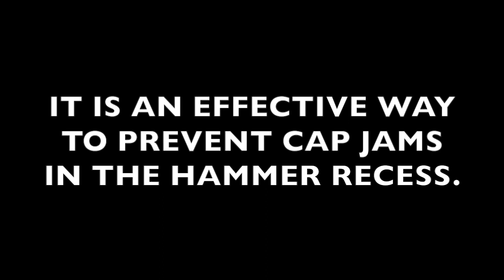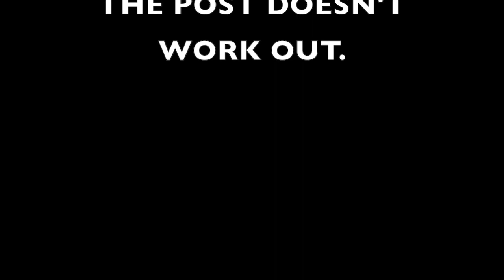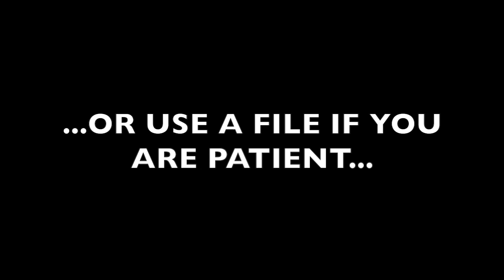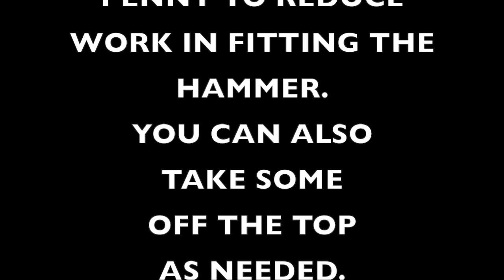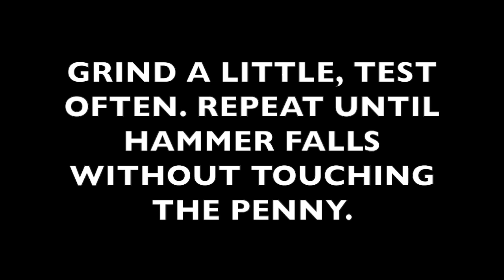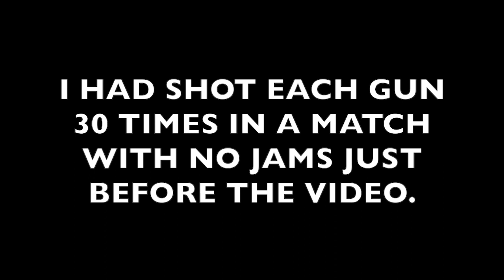QUARTER CENT CAP RAKE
Colt-style open top percussion revolvers are beautiful historic firearms and great fun to shoot. But they tend to jam when spent percussion cap fragments fall into the action.  Cap rakes prevent cap fragments from entering the hammer recess.  This video shows how to make a new kind of cap rake.